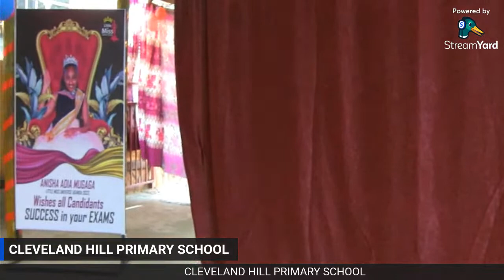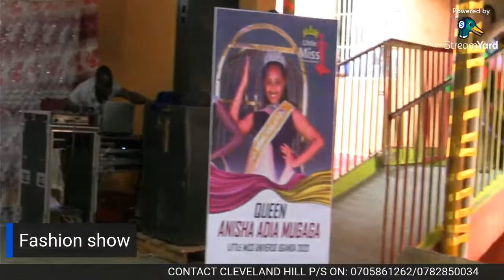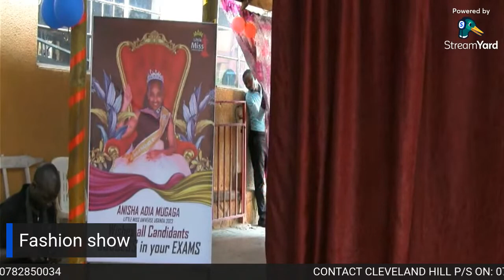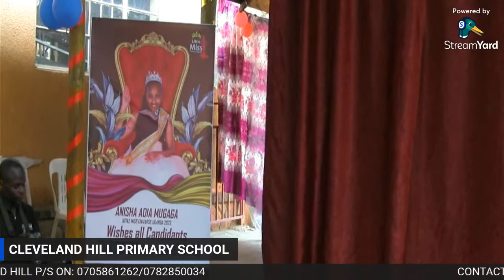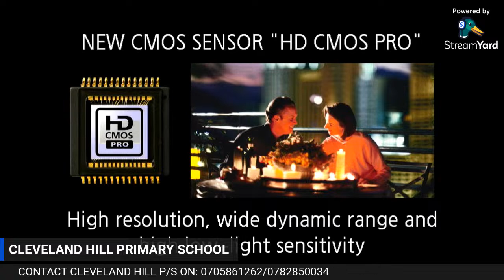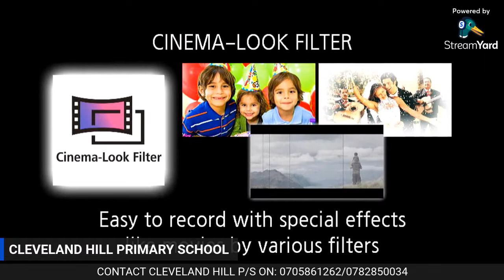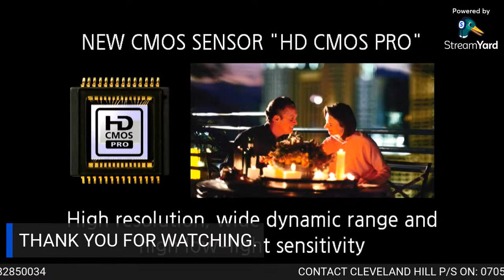CLEVELAND HILL PRIMARY SCHOOL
CROWNING OF LITTLE MIS  UNIVERSE UGANDA 2023